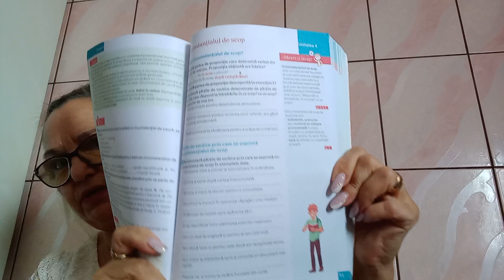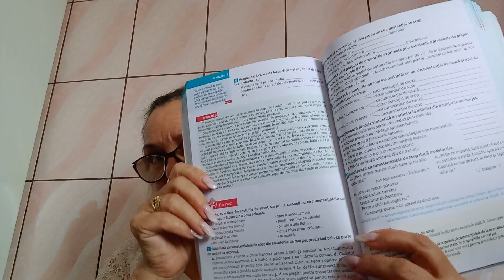ROMANA CLASA 7 CIRCUMSTANTIALUL DE SCOP PARTEA 1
limba romana Cartea mea de gramatica paginile 91,92 Circumstantialul de scop partea 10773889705